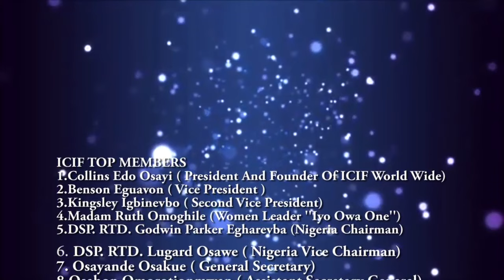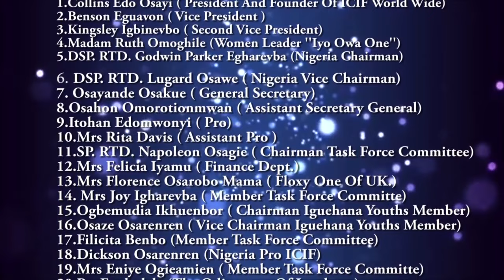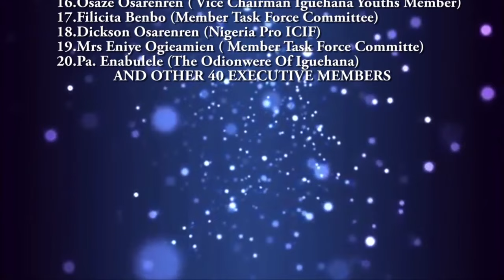IGUEHANA TRADITIONAL FESTIVAL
🎤 About Us: At PROF OSAS Tv, we are passionate about preserving and promoting Edo music in all its glory. From soulful renditions of traditional tunes to the latest hits, latest Benin Music, Benin Movies.